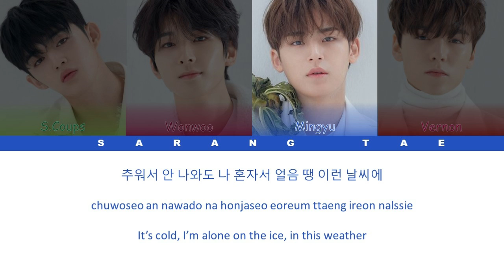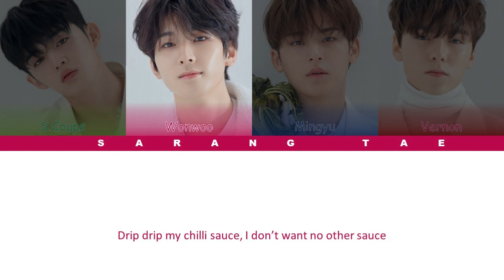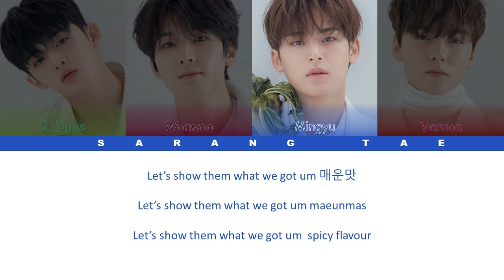SEVENTEEN (세븐틴) - 'Chilli' Lyrics [Color Coded_Han_Rom_Eng]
CREDIT TRANS -klyrics.net

By -  Sarang Tae

Support artist here by watching MV's:

SEVENTEEN 세븐틴
Seventeen lyrics
YOU MAKE MY DAWN
Seventeen Chilli mv
Seventeen Chilli english
Seventeen Chilli lyrics
Seventeen Chilli audio
Seventeen Chilli english translation
Seventeen Chilli line distribution
Seventeen Chilli eng rom han lyrics
Seventeen Chilli color coded
Seventeen Chilli colour coded
Chilli Seventeen
Chilli audio
Chilli lyrics
Hip Hop Team Seventeen
칠리